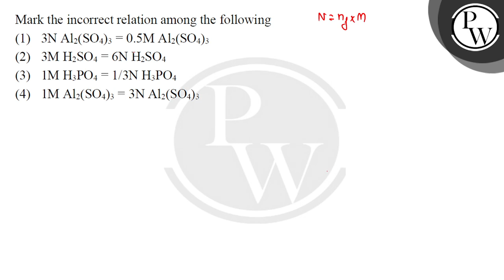Mark the incorrect relation among the following....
Mark the incorrect relation among the following 📲PW App